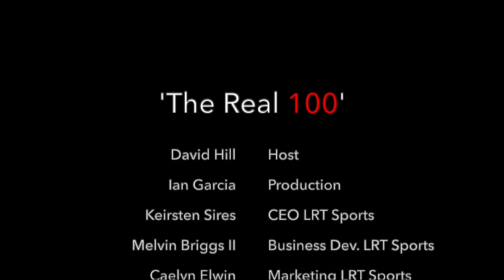LIVE HIGH SCHOOL FOOTBALL BROADCAST & LIVE STREAM PART 9 w/Keirsten Sires: 'Upcoming LRT Events'